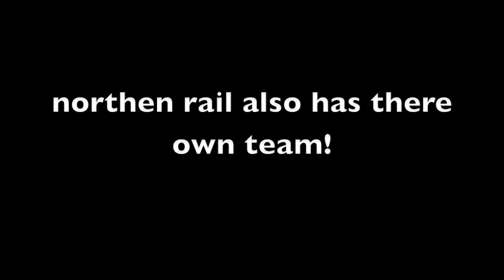Metro mad:northen rail tribute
the last tribute of 2010!